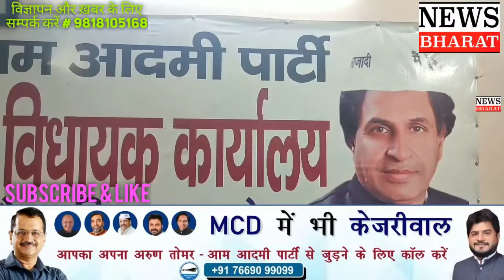अरुण तोमर का जन्मदिन बड़ी धूमधाम से मनाया,35 जगह कटा केक,श्री दत्त शर्मा के साथ सभी ने मनाया जन्मदिन